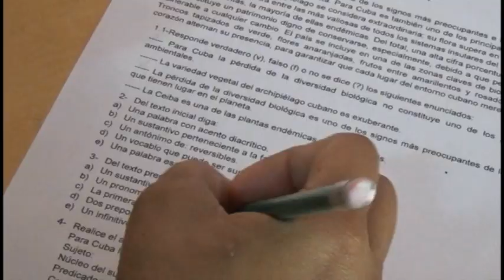El Centro Universitario de Media Luna vincula los estudiantes a los programas de desarrollo local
El objetivo es potenciar el desarrollo desde la ciencia e innovación tecnológica y formar los profesionales que demanda el territorio en diferentes áreas de la economía, priorizando los proyectos agrícolas con resultados probados.